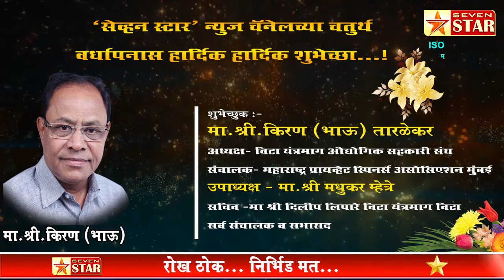सेव्हन स्टार न्युज चॅनेलच्या चतुर्थ वर्धापनास हार्दिक हार्दिक शुभेच्छा- मा.श्री.किरण (भाऊ) तारळेकर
Instagram Web portal ISO: 9001:2015 certification